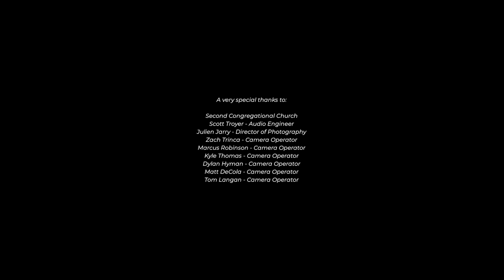"High and Lifted Up (Live)" - Jenna & Zoë